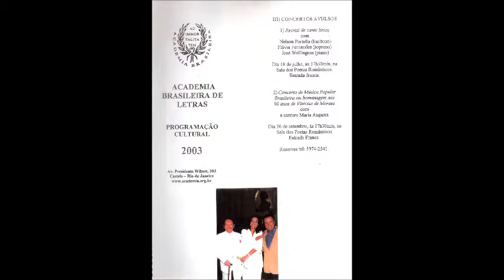Pr'um samba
Música de Egberto Gismonti.Voz:Maria Augusta; Piano:Pablo Lapidusas;Percussão:Vanderlei Silva.Demo sem fins comerciais.